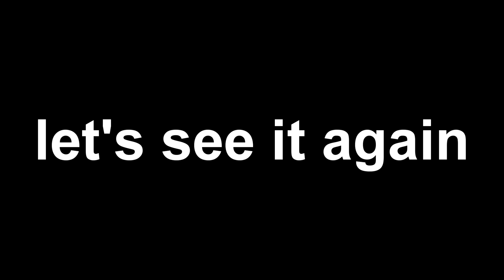Chinese Monkeys Singing, but it's 0.25x vs 999x speed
Chinese Monkeys Singing meme, but it's 0.25x vs 999x speed (Sped Up)

Credit: Monkeys Singing Chinese